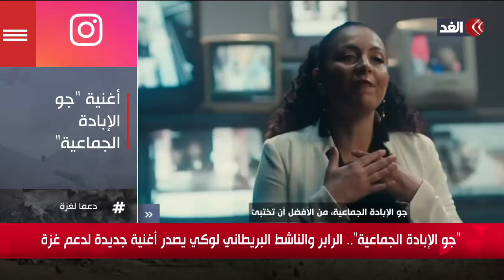"جو الإبادة الجماعية" .. الرابر والناشط البريطاني لوكي يصدر أغنية جديدة لدعم غزة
مستمرون في تغطيتنا من قناة_الغد للعدوان الإسرائيلي على قطاع غزة، حيث يواصل الاحتلال الإسرائيلي غاراته العنيفة على مناطق متفرقة شمالي وجنوبي مدينة غزة..